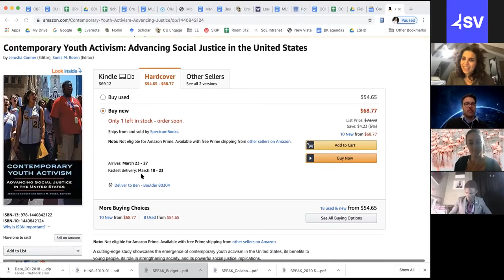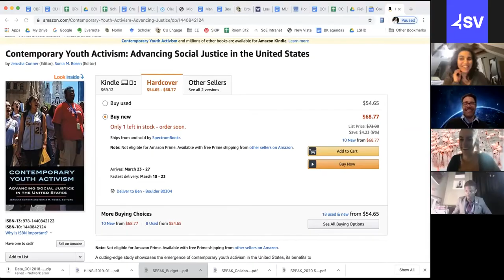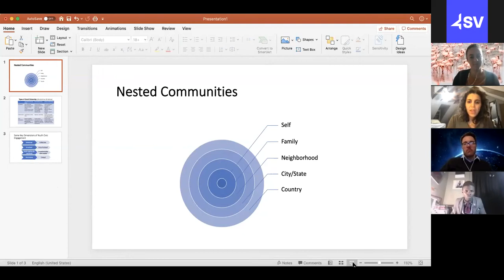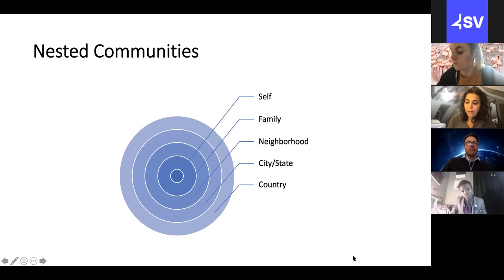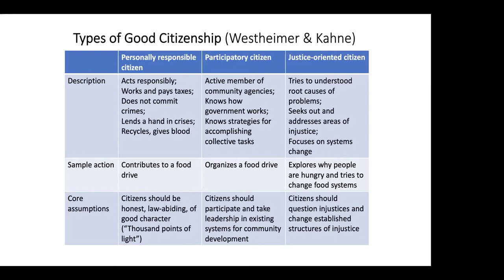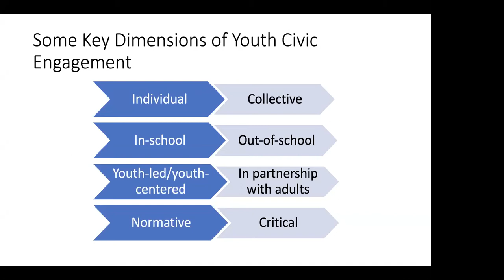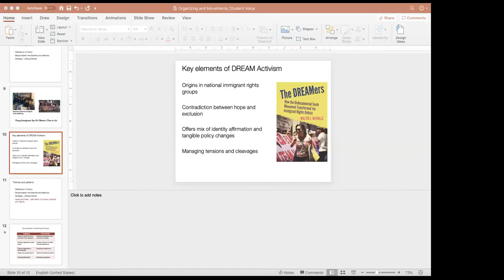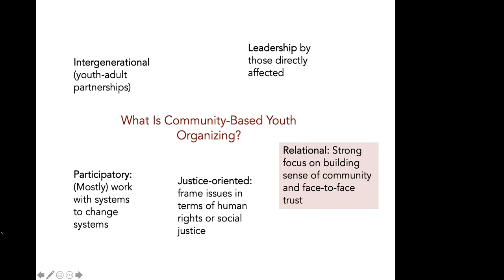Student Voice Webinar: Civic Engagement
Join Dr. Sonia Rosen and Ben Kirshner to discuss what civic engagement is, why it matters, and how schools can encourage civic engagement for students! Stick around for a discussion with high school students around the U.S. as they work through some of the civic engagement barriers in their schools.